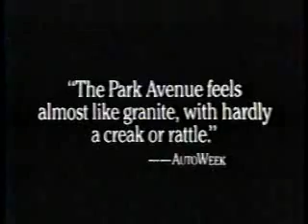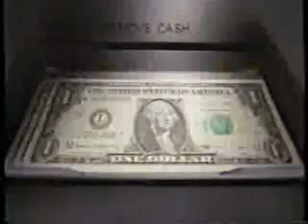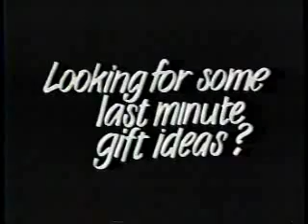KNDO/NBC commercials, 12/23/1990 part 1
Aired during 'Guess Who's Coming for Christmas?'
- NBC News generic promo
- KNDO/NBC Holiday Greetings
- KNDO-23 ID
- NBC Sunday Night at the Movies open: Guess Who's Coming for Christmas?
- Johnson & Johnson (On the Wings of a Dove)
- Bounce
- Tyson Chicken Breast Patties
- CoAdvil
- Tott's Champagne (Play it Again, Tott's)
- Fresh Prince of Bel-Air/A Very Retail Christmas promos
- Buick Park Avenue
- Energizer (Sitagin)
- Post Grape-Nuts
- Discover Card
- Energizer (Sputnik Drink - I don't think I've seen this one on my tapes yet. I know I've seen the Sitagin.)
- NBC Sunday Night at the Movies will return
- A Godfather's Revenge promo
- Bi-Mart
- KNDO-23 ID
- Guess Who's Coming for Christmas? continues
- Pepsi (MC Hammer)
- Toys R Us (Video Games for $19.98)
- Cheerios
- Movie: The Rescuers Down Under
- Christmas Eve promo (I have the original broadcast from 12/22/86. It's an excellent TV-movie, with fine performances by a 73-year-old Loretta Young.)
- NBC News at This Hour (Garrick Utley)
- Thriftway
- Wissman Jewelers
- KNDO/NBC Holiday Greetings (again)
- KNDO-23 ID